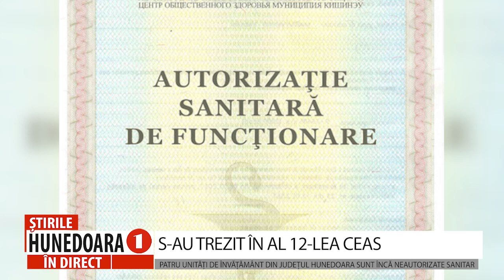S-AU TREZIT ÎN AL 12-LEA CEAS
PATRU UNITĂȚI DE ÎNVĂȚĂMÂNT DIN JUDEȚUL HUNEDOARA SUNT ÎNCĂ NEAUTORIZATE SANITAR